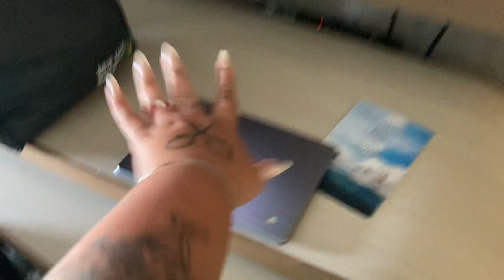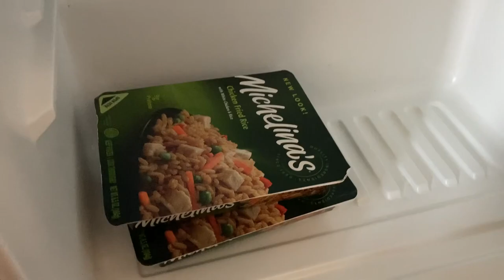NEW HAMPSHIRE VLOG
In this exciting vlog I take you with me to train for a new job! Good news is I like the new job! Bad news is I didn't realize how close I was to a Wing Stop while I was there 😓🫠